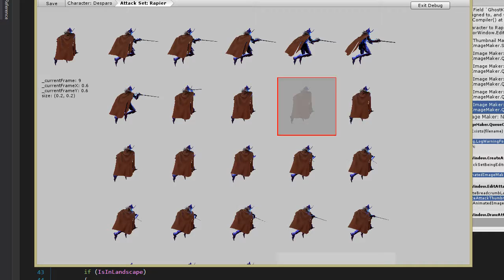GKV Work-in-progress: Optimization on Attack Editor thumbnails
Originally, the thumbnails in my Attack Editor were actual 3d models in the scene, resulting in some dead weight during runtime. In deployed builds, this isn't really a problem since the Attack Editor won't be there in the first place. But when I'm testing the game in the Unity Editor, they're there.

So I created some editor scripts to generate a spritesheet for any animation needed to be displayed on any character. They are saved on disk, so that they aren't generated over and over.

It's then the spritesheet that's being used, instead of a 3d model being rendered in the GUI. This actually resulted in lower CPU load whenever I view the list of attacks in the editor.